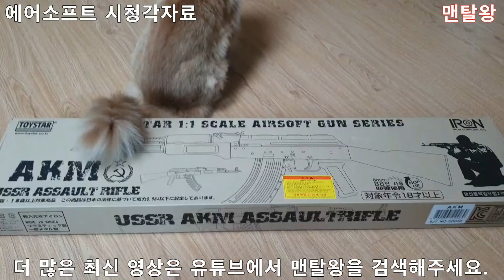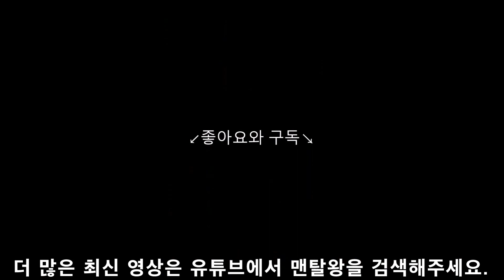재업)19년도 토이스타 AKM 특수분해와 조립하기-에어소프트 시청각자료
여러분들의 후원이  백수를 먹여살리고 다음 신제품에 돈낭비하도록 도울 수 있습니다.

영상제작 아이디어, 후원, 넷카마 구별법, 싸움에서 이기는 방법, 신제품 제보, 선물, 맛집, 다이어트 비법 등 제보 받습니다.
여러분의 카카오계좌에 남은 100원, 500원이 다음 신기한 제품 리뷰영상에 도움이 될 것입니다ㅜㅜ
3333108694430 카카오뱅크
100원단위 다음 리뷰 독촉: 카카오뱅크 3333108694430